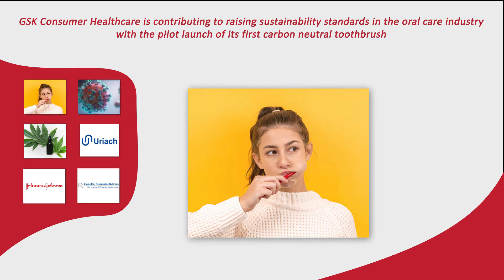Consumer Healthcare Industry News Round-Up: 20 September